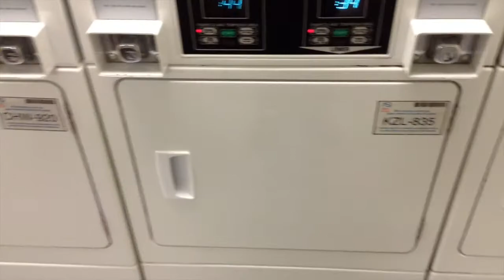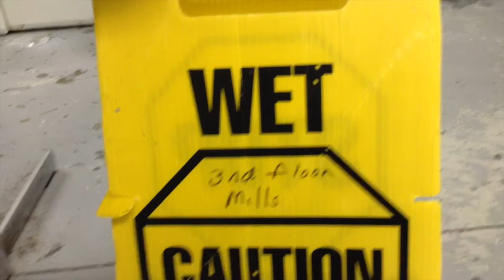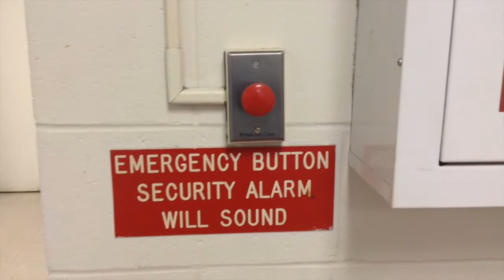December 11th: Bow Tie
Actually this video is not about bow ties at all!
P.S. I just finished the laundry... Yay